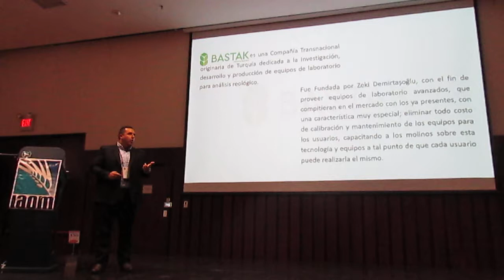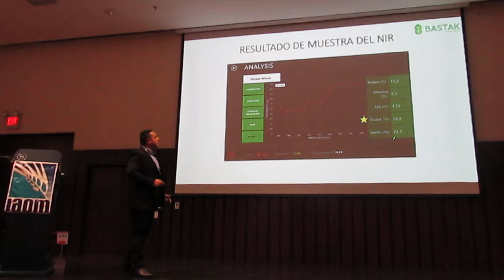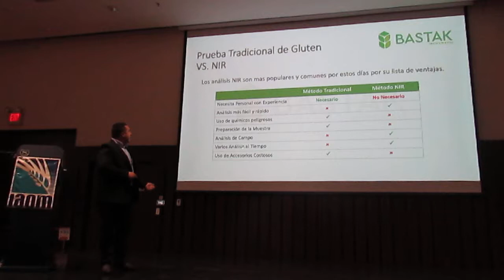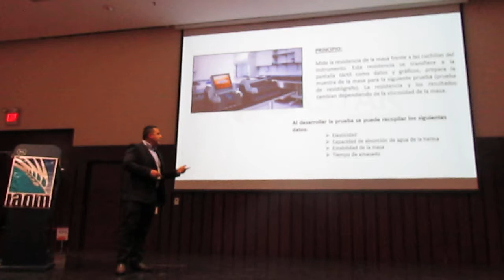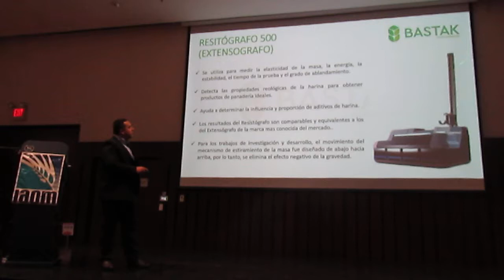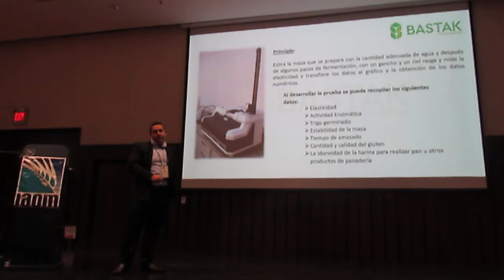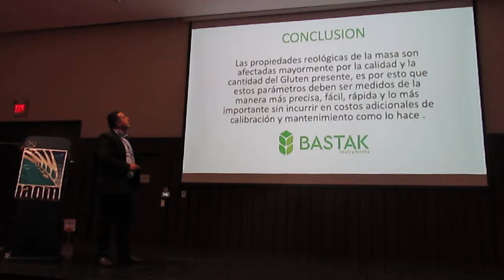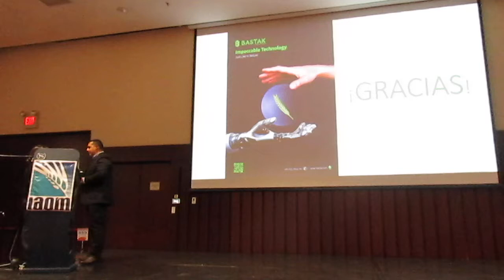Latin America International Association of Operative Millers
Bastak Instruments's presintation in Latin America International Association of Operative Millers